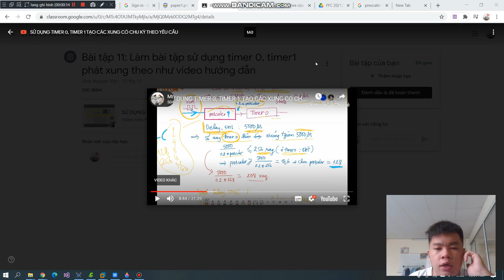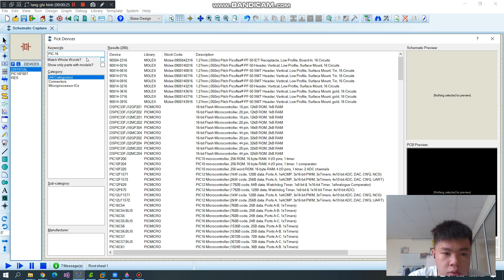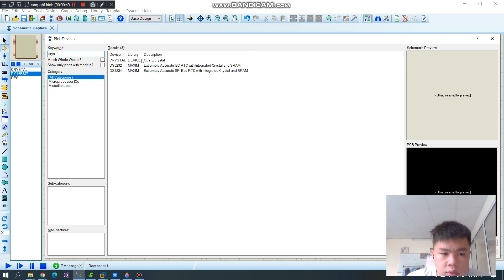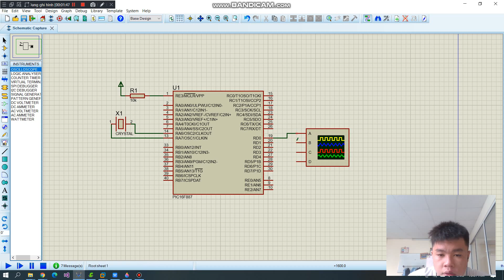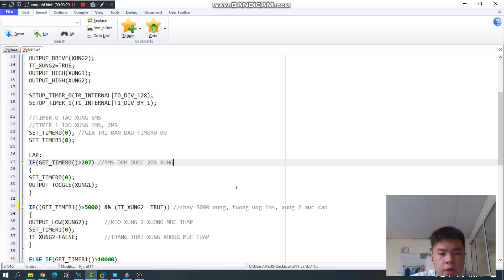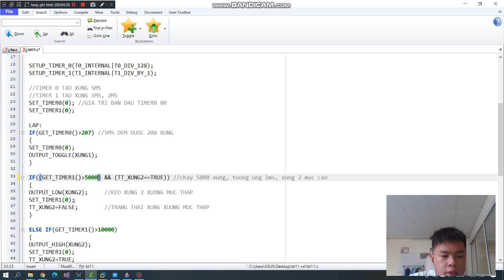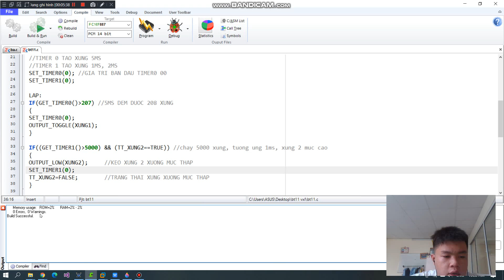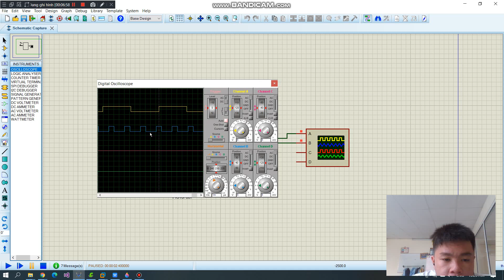BÀI TẬP 11 VI XỬ LÝ | NGUYỄN ĐỨC PHÚC MSSV: 18161261 | LỚP CHIỀU T4 TIẾT 789